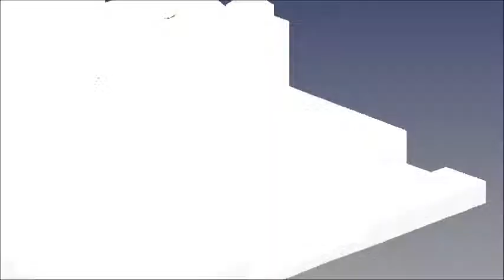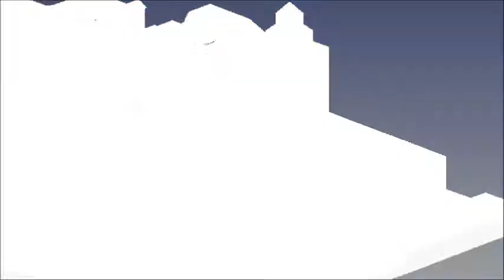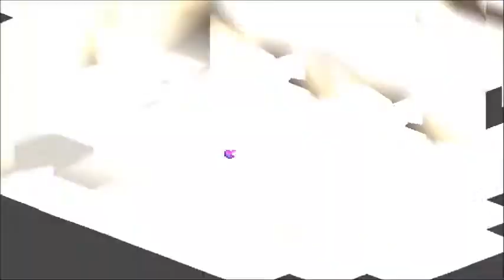FFT AI Tournament Round 3 Match 3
GameFAQs Final Fantasy Tactics AI Tournament 2014

Song(s) used:
Bleach - no regresar
Bleach - Batalla, Batalla
Bleach - clavar la espada

Once More With Feeling! VS The Black Hearts